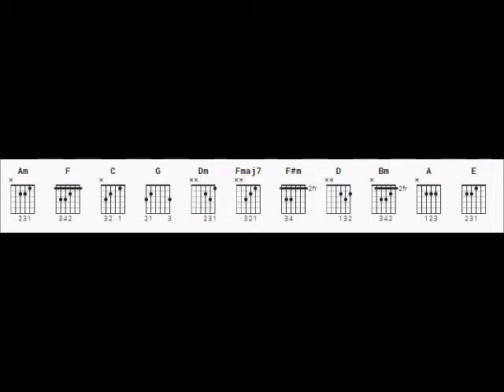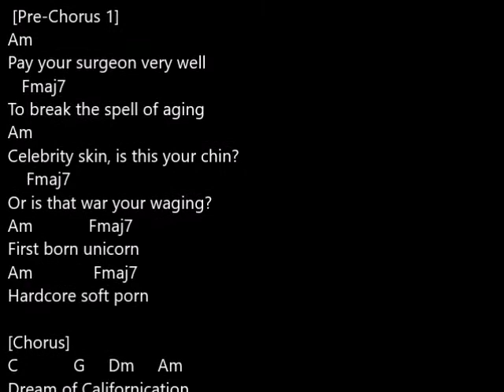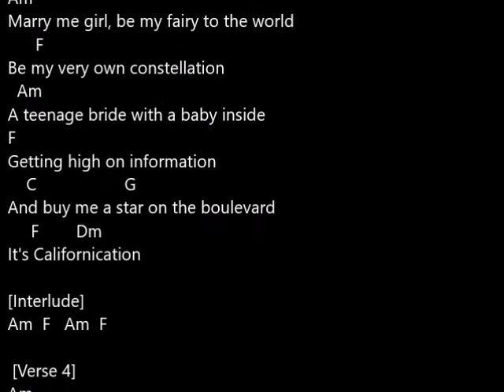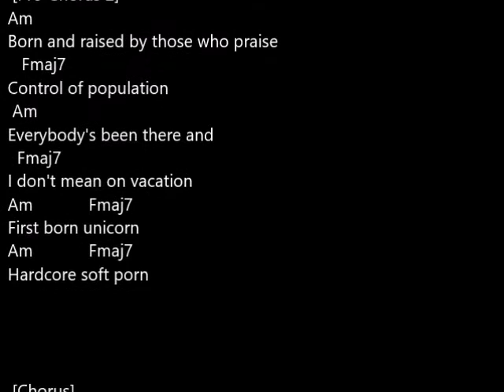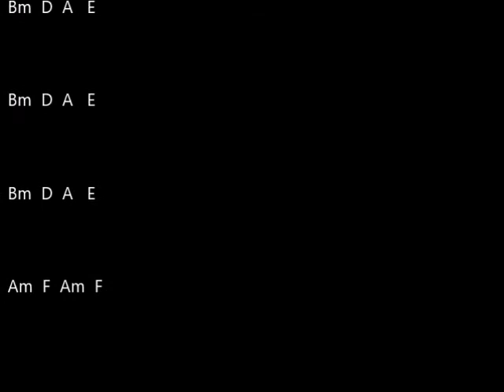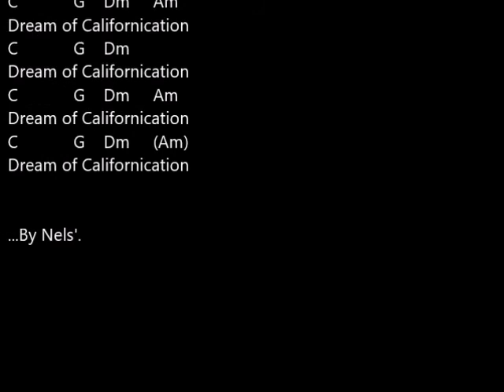[Vers. Instru] Californication By Red Hot Chili Peppers [Niveau Intermédiaire]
Traduction :
Californication (1)

Psychic spies from China
Des espions télépathiques Chinois.
Try to steal your mind's elation
Essayent de voler l'exaltation de ton esprit
Little girls from Sweden
Des petites filles de Suède
Dream of silver screen quotations
Rêvent de citations du grand écran.
And if you want these kind of dreams
Et si tu veux ce genre de rêves
It's Californication
C'est la Californication

It's the edge of the world
C'est le bout du monde
And all of western civilization
Et de toute la civilisation occidentale
The sun may rise in the east
Le soleil peut monter à l'Est
At least it settles in a final location
Au moins il s'installe dans un emplacement final
It's understood that Hollywood
C'est bien connu qu'Hollywood
Sells Californication
Vend la Californication

Pay your surgeon very well
Paye bien ton chirurgien
To break the spell of aging
Pour briser le sort du vieillissement
Celebrity skin is this your chin
Celebrity skin(2) est ce ton menton ?
Or is it war you're waging
Ou est-ce la guerre que tu fais ?

(Chorus:)
First born unicorn
D'abord née licorne
Hard core soft porn
Hard core porno soft
Dream of Californication
Rêve de Californication
Dream of Californication
Rêve de Californication

Marry me girl be my fairy to the world
Épouse-moi jeune fille, sois la fée de mon monde
Be my very own constellation
Sois la constellation qui n'appartienne qu'à moi
A teenage bride with a baby inside
Une jeune mariée adolescente avec un bébé dans le ventre
Getting high on information
Qui se shoote à l'info
And buy me a star on the boulevard
Et achète-moi une étoile sur le boulevard
It's Californication
C'est la Californication

Space may be the final frontier
L'espace peut être la frontière ultime
But it's made in a Hollywood basement
Mais il est fait dans un sous-sol d'Hollywood
Cobain can you hear the spheres
Cobain, peux-tu entendre les sphères
Singin' songs off station to station
Chantant des chansons de station en station
And Alderon's not far away
Et Alderon n'est pas loin
It's Californication
C'est la Californication

Born and raised by those who praise
Mis au monde et élevé par ceux qui flattent
Control of population
Le contrôle de la population
And everybody's been there
Et tout le monde a été ici
And I don't mean on vacation
Et je ne veux pas dire en vacances

(Chorus)

Destruction leads to a very rough road
La destruction est un chemin très rude
But it also breeds creation
Mais il mène aussi à la création
And earthquakes are to a girl's guitar
Et les tremblements de terre sont pour la guitare d'une fille
They're just another good vibration
Ils ne sont qu'une autre bonne vibration
And tidal waves couldn't save the world
Et les raz de marées ne pouvaient sauver le monde
From Californication
De la Californication

Sicker than the rest
Plus malade que les autres
There is no test
Il n'y a pas de test
For this is what you're craving
Parce que c'est ton besoin maladif

(Chorus)